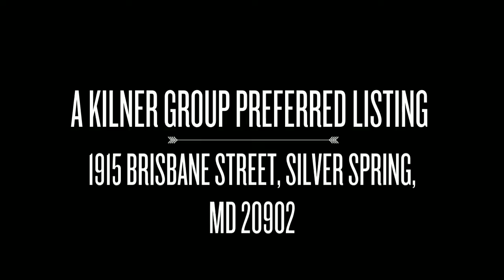1915 Brisbane Street, Silver Spring, MD 20902